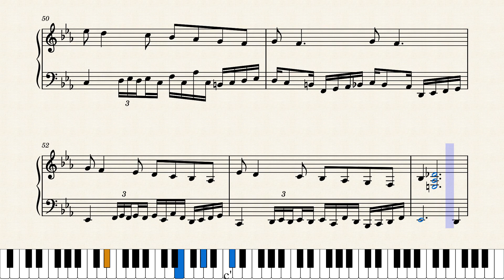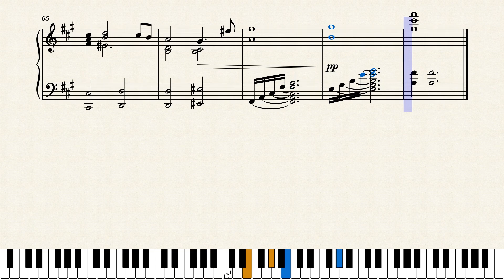"Meditation No9" by yoshikuni nagamine